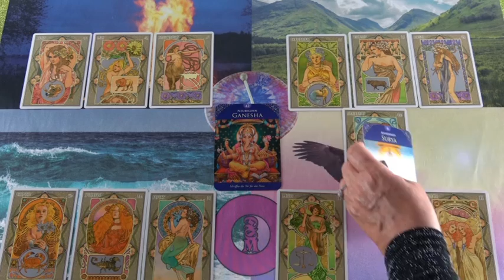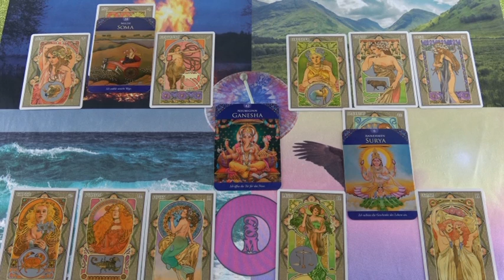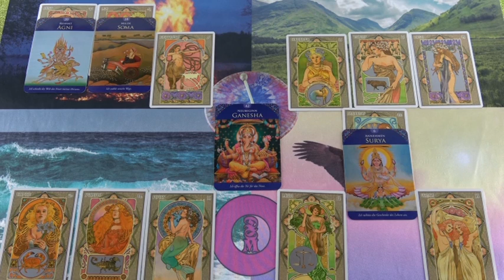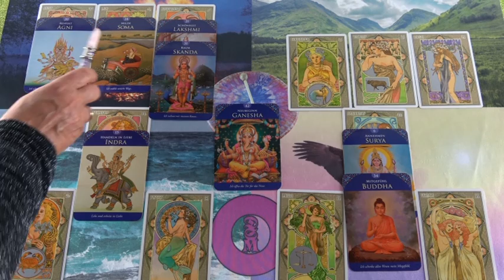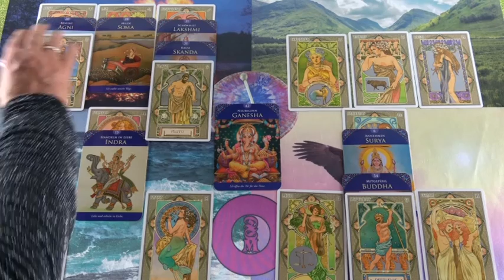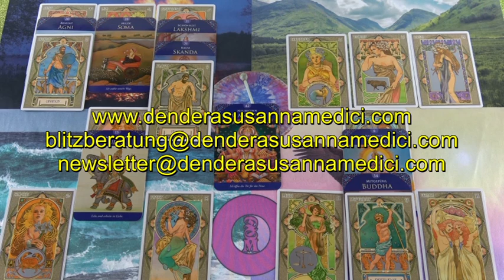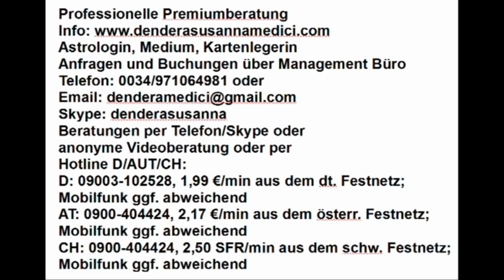Vollmond 19.02.2019 Vedisches Tageshoroskop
Hotline:
Meine 5 Kanäle:
Venezianisches Liebesorakel
Orientalisches Liebesorakel
Meisterin des Kartenlegens
Engel Liebesorakel
Fernöstliches Liebesorakel
Bild: shutterstock/jakkapan